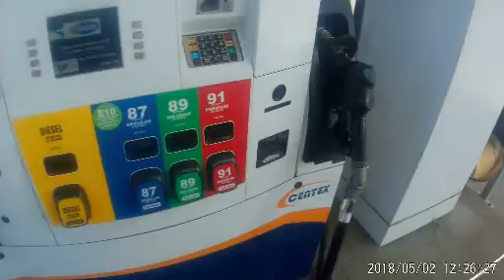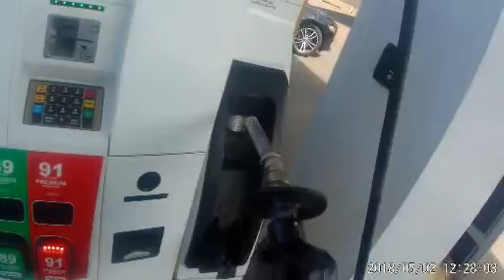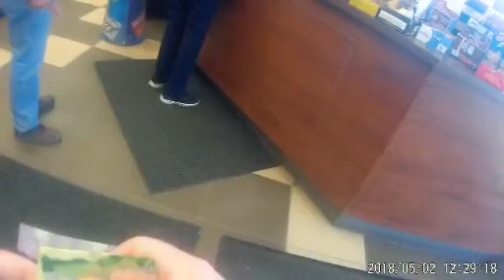A short ride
Just another shurt ride